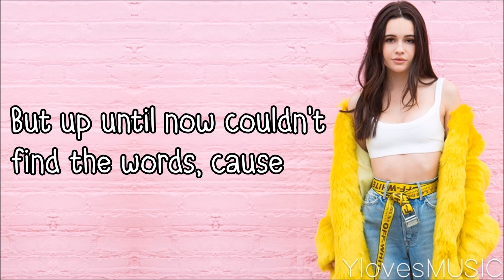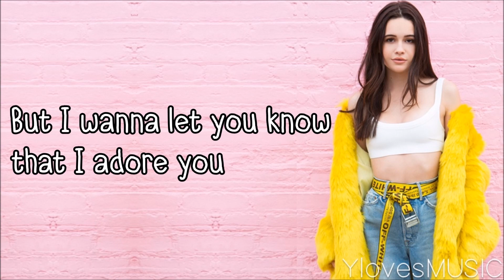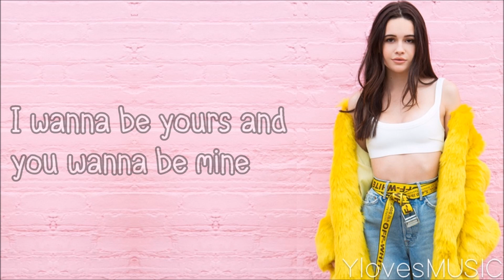Bea Miller ft. O'neill Hudson - crash&burn (Lyrics)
Song: crash&burn
Artist: Bea Miller ft. O'neill Hudson
Album: Aurora (2018)
Length: 2:40

Font: Itty Bitty Notebook